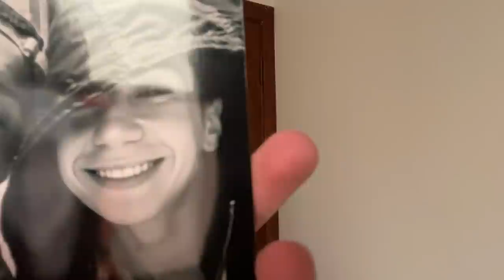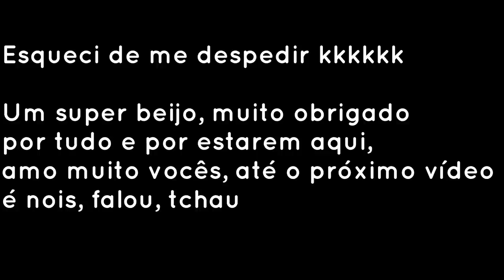MINHA ROTINA NA QUARENTENA!!!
MEU INSTA BOCA DE CONFUSÃO, estamos rumo a 1 milhão por lá poxa ❤️